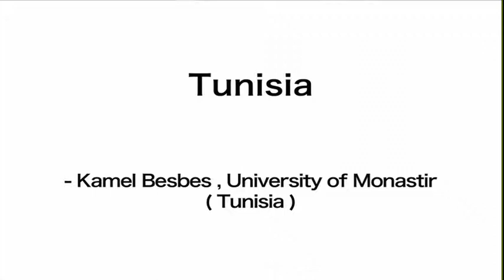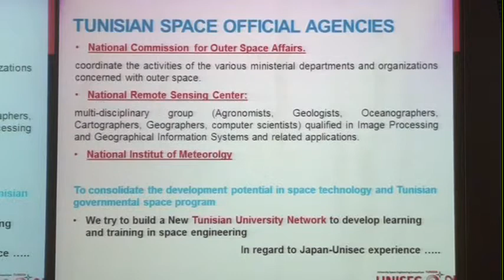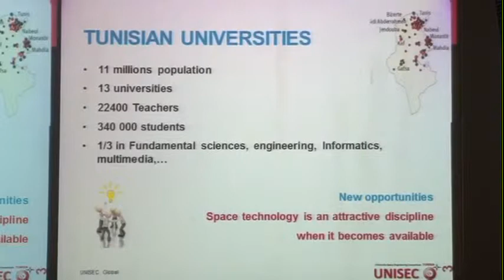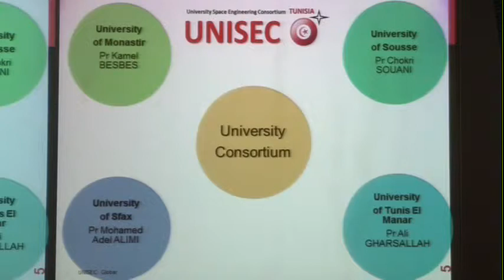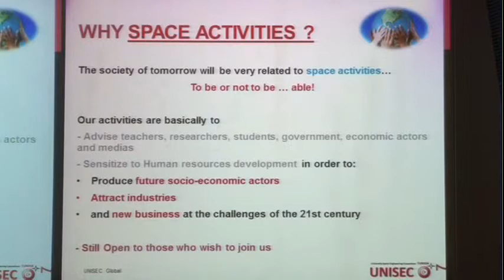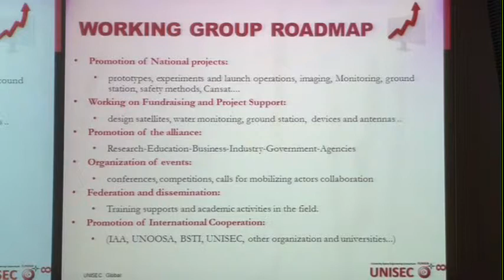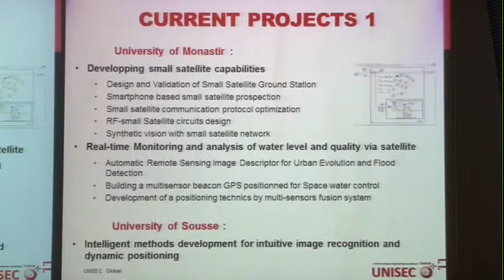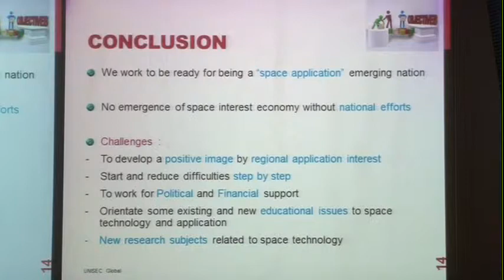Country Reports - Tunisia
Country: Tunisia
Presenters: Kamel Besbes, University of Monastir (Tunisia)

The presentation was made in the 1st UNISEC Global Meeting at
Takeda Hall at the University of Tokyo, Tokyo, Japan,